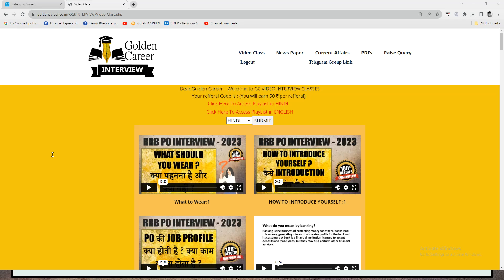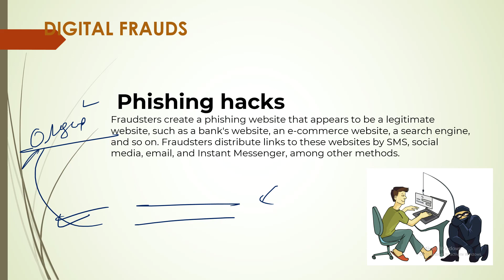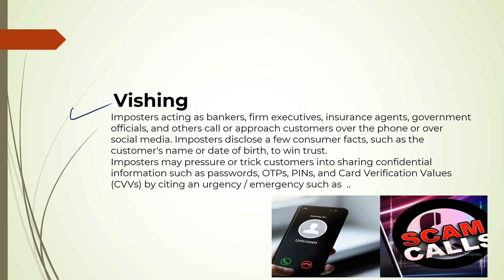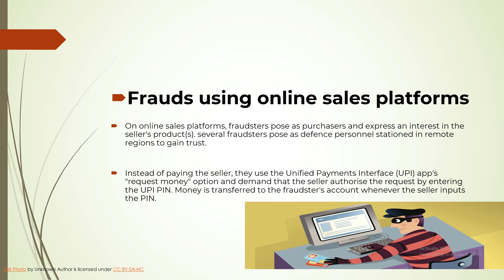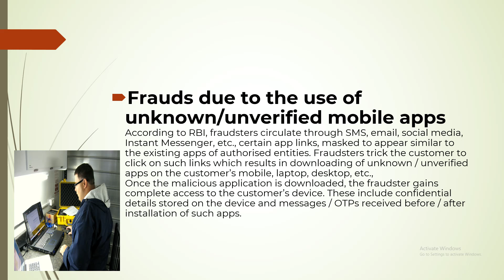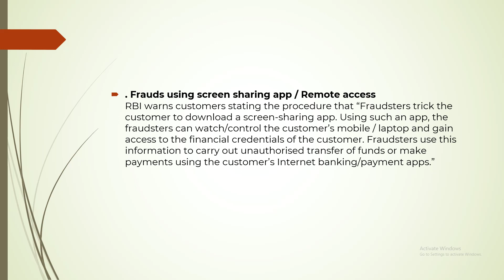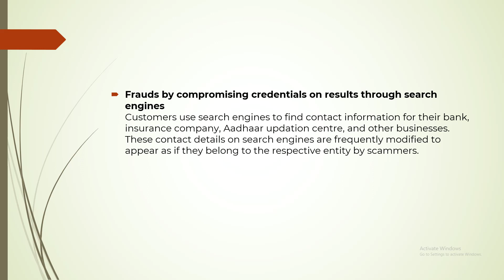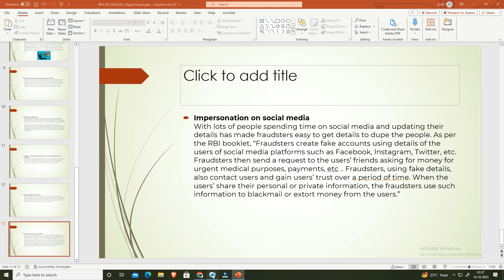DIGITAL FRAUDS AND TYPE OF DIGITAL FRAUDS | RRB PO INTERVIEW 2023